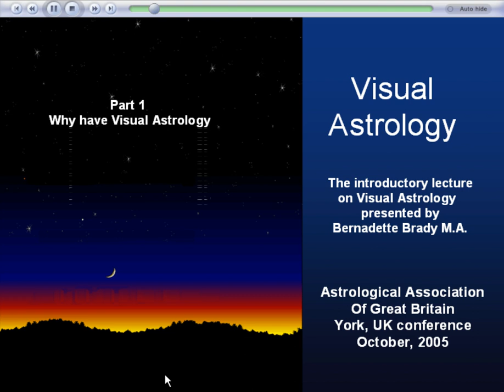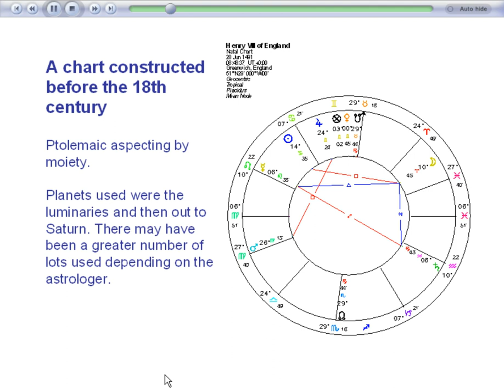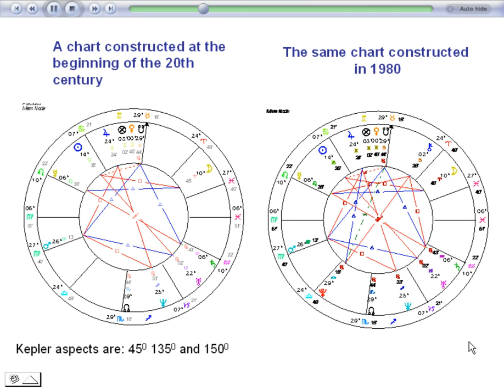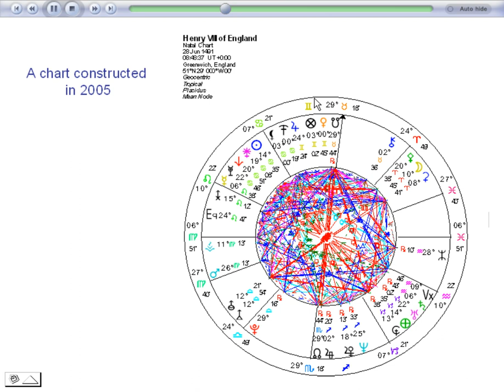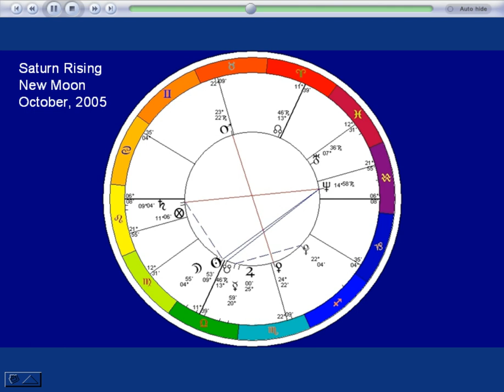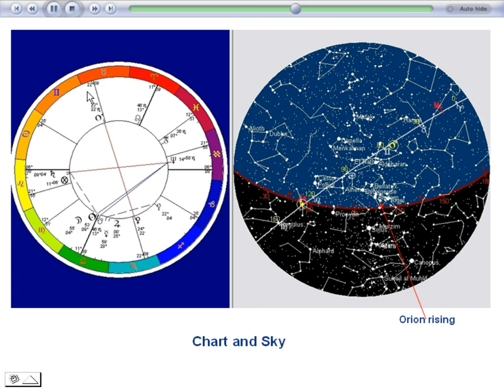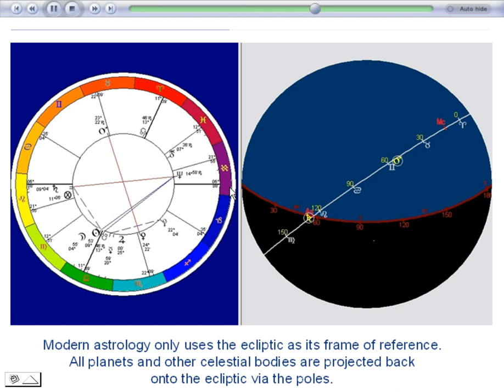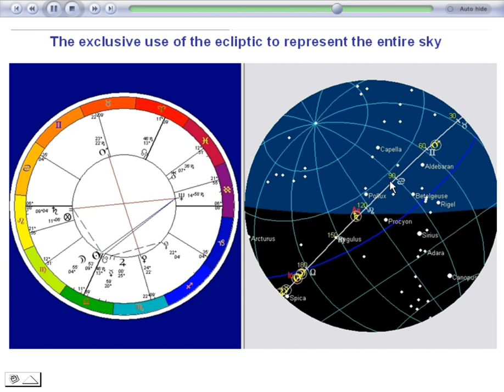Bernadette Brady - Visual Astrology Part1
Part 1 of the inaugural lecture in which Bernadette introduces the term and the notion of Visual Astrology to the astrological community. The lecture was presented  at the Astrological Association conference in York, UK in October 2005.